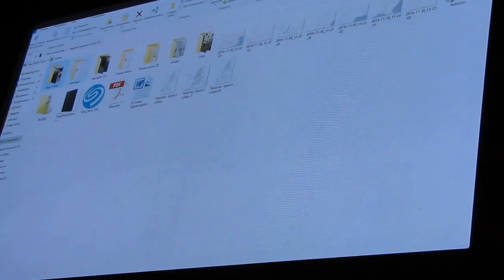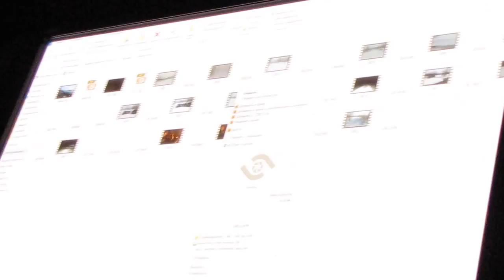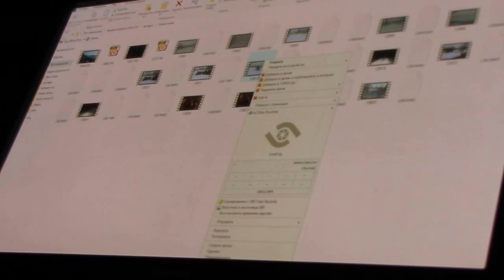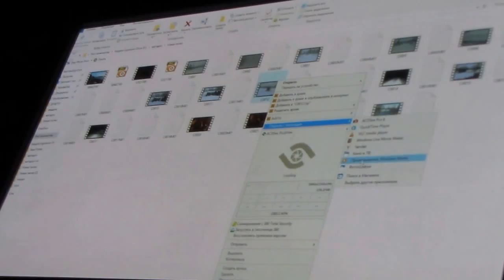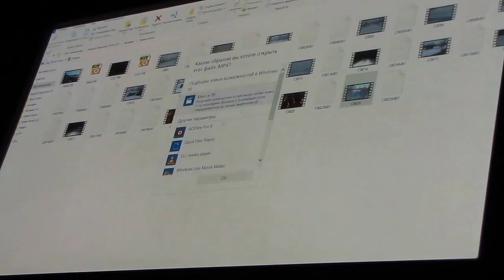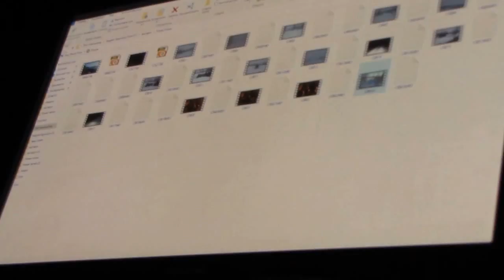30.11.2016, Андрей Паршаков, Эх дороги..., часть-7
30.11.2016, Андрей Паршаков,  Эх дороги...,  выступление, поездка, Сибирь, Якутия, Байкал, Магадан, Московский открытый фотоклуб